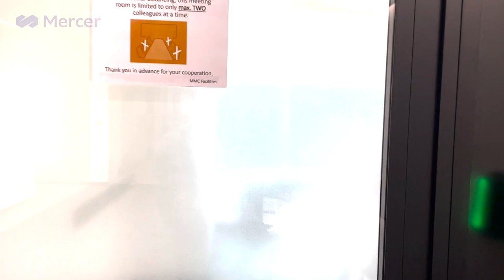Mercer | Indonesia Global Talent Trends 2022 - Reset for relevance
Many companies are redesigning their organizations to build a future ready workforce. What do companies need to prepare to achieve that goal? .